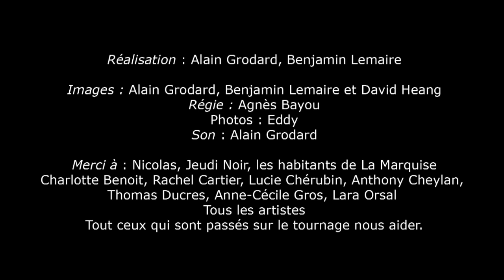"The Dancer" by Marcella Puppini - SK*wat Session #8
Directed by Alain G. and Benjamin Lemaire

Filmed on january 23th in La Marquise, a 7000 ft² building in the middle of Paris requisitionned by Jeudi Noir to protest against the many empty building.